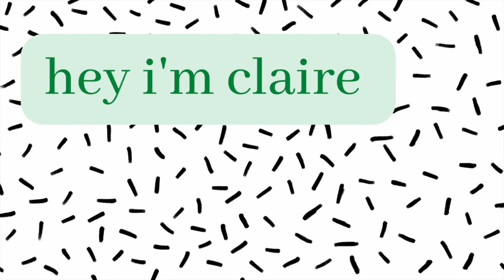full danza show day vlog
Hey! this is how the show that I was preparing for last week went. I think that my camera was in a weird setting in the beginning so I apologize for that. Hope you enjoyed :)